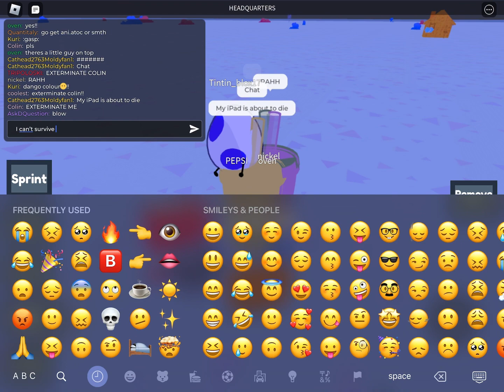Animatic battle roleplay (I have no title for this)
This recording was done last night I just edited it and uploaded it now bcuz I had to sleep and my iPad was dying

Hi bro

Before you ask the game name it’s animatic battle rp it’s on Roblox